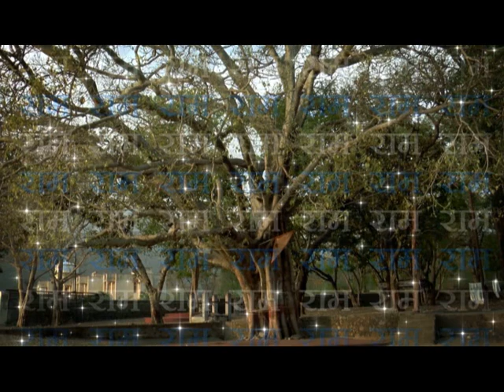भाव निर्झर || श्री रामशुकदास जी महाराज || Shri Ramshukdas ji Maharaj || Ep-264